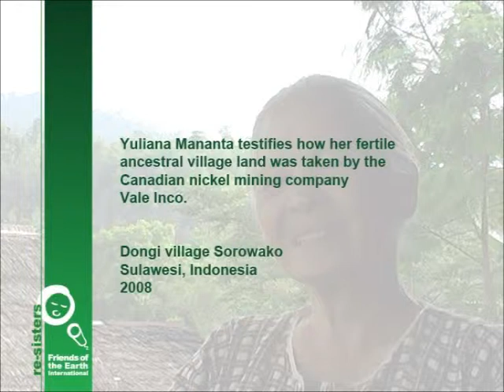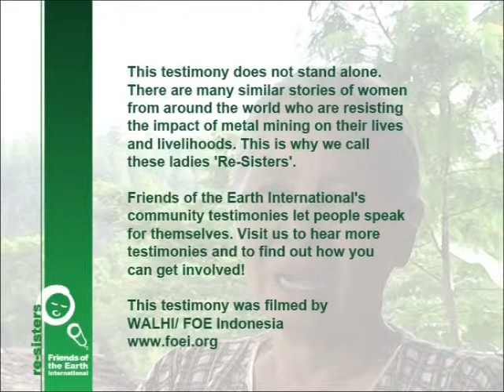Re-Sisters: Yuliana from Indonesia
Yuliana Mananta testifies how her fertile ancestral village land was taken by the Canadian nickel mining company Vale Inco. Filmed by WALHI/ FoE Indonesia with support from Jatam.